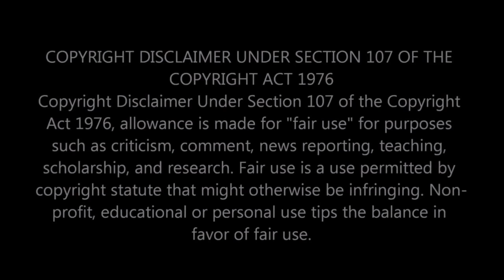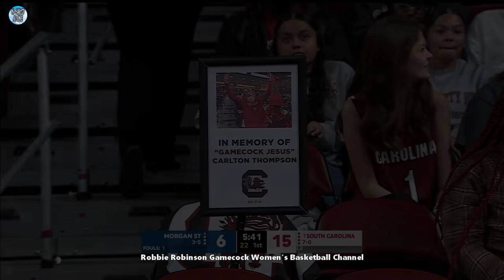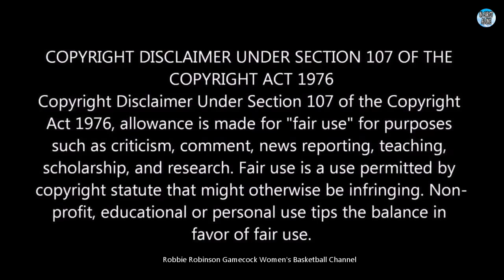#1 South Carolina Gamecocks Women's Basketball vs. Morgan State WBB - (12/6/2023 - FULL GAME REPLAY)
Game Eight of the Gamecocks' 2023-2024 Season.

#1 South Carolina Gamecocks Women's Basketball vs. Morgan State Women's Basketball - (12/6/2023 - FULL GAME REPLAY)

After Two Hard Fought, Back to Back "Tobacco Road" Wins Over #24 UNC (the 3rd Top 25 Win so Far this Season), and the Duke Blue Devils, the Undefeated #1 Gamecocks (7-0) Return Home in Columbia, SC to Face the Morgan State Lady Bears (3-5).

The Gamecocks Have Been Very Impressive So Far this Season, with Three Wins Over Top 25 Teams, Scoring Over 100 Points in Two of the Three.

In this Eighth Game of the 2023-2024 Season, the Gamecocks of the SEC Face the Morgan State Lady Bears of the MEAC.

This Game Features the 2023 National "Sixth Woman of the Year", Kamilla Cardoso, Along with a Very Talented, & Highly Touted Roster of Young Players for the Gamecocks, and Sophomore guard Gabrielle Johnson who was named to the Preseason All-MEAC Second Team for the Lady Bears.